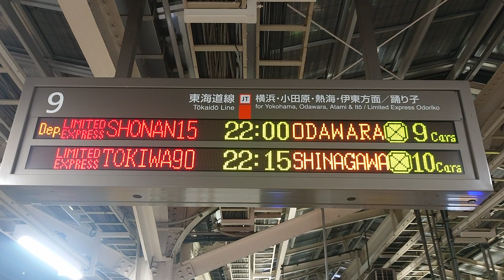【特急湘南】発車案内！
この発車時刻忘れてはダメですね！